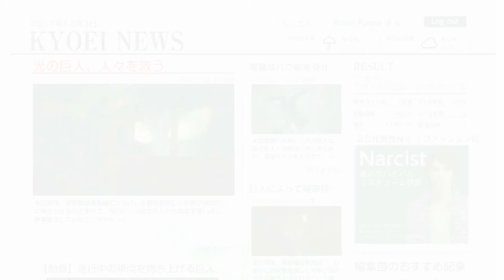City Shrouded in Shadow and the Underwhelming Action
Some of this is fantastic, some of this is mad